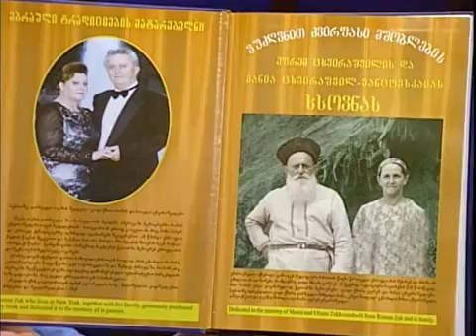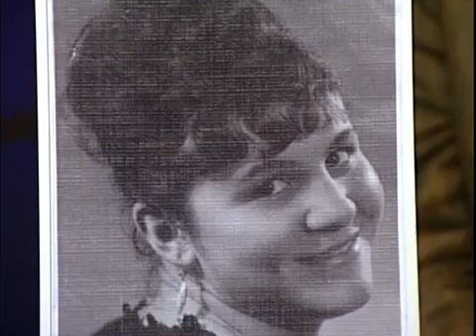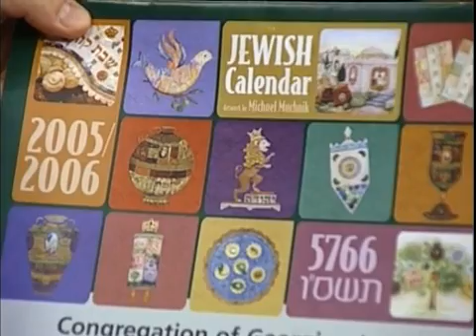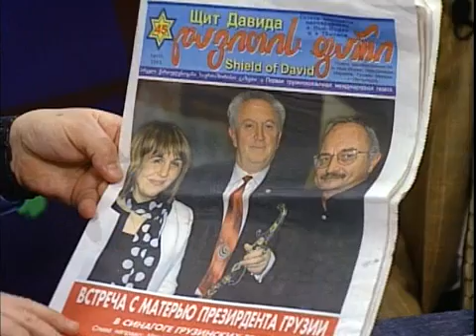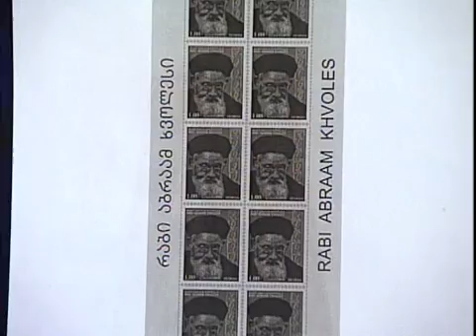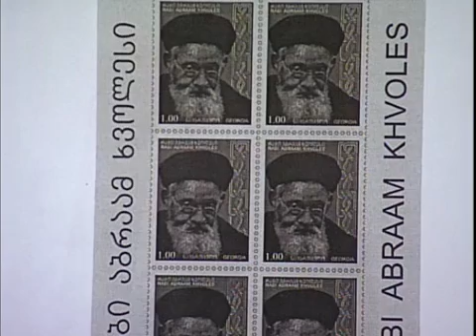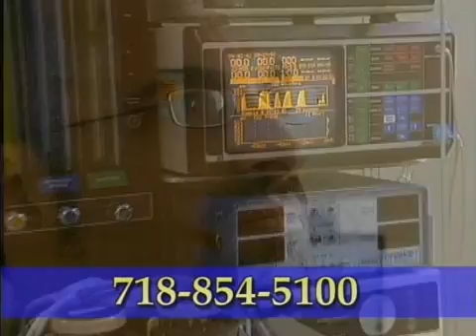BORIS TENZER, INTERVIEW WITH ROMAN ZAK (January 30, 2006, New York)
2006 * ROMAN ZAK *
Community of Georgian Jews, President;